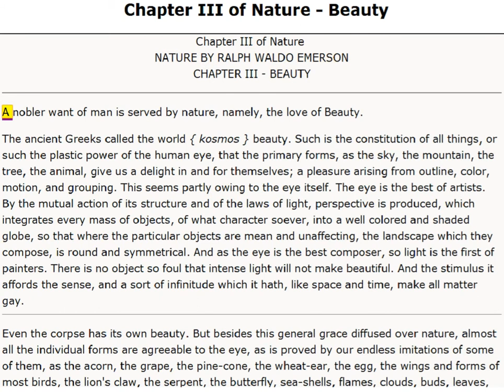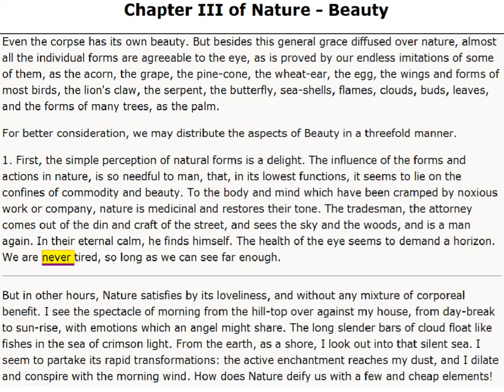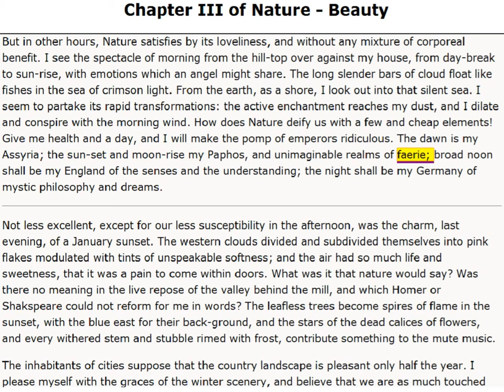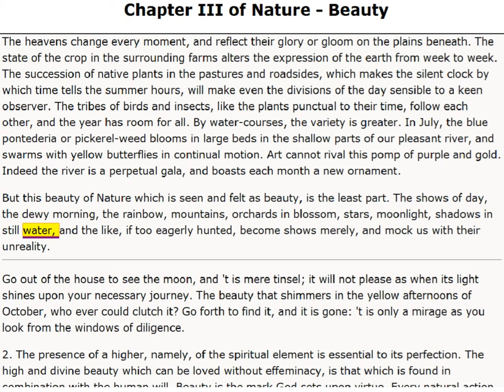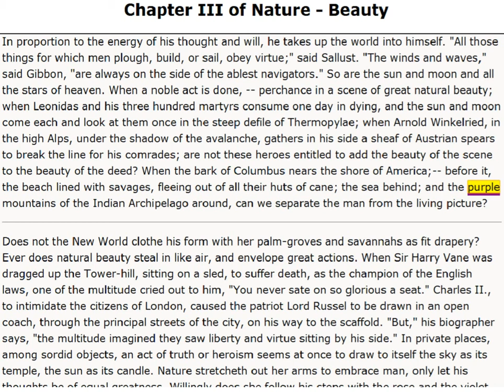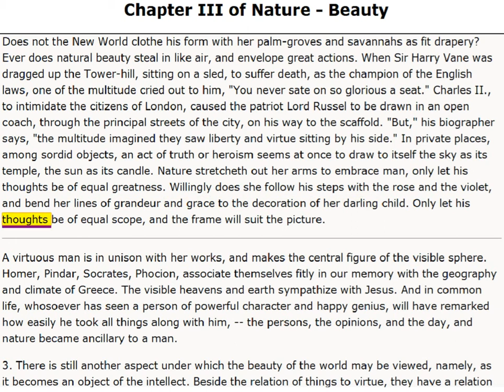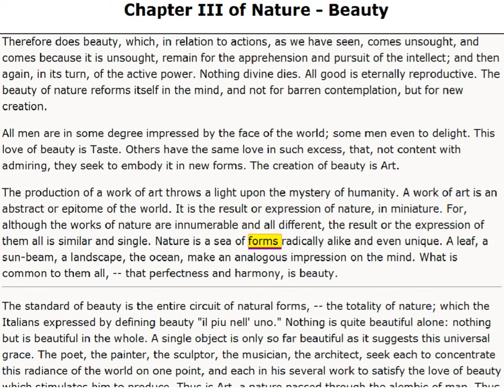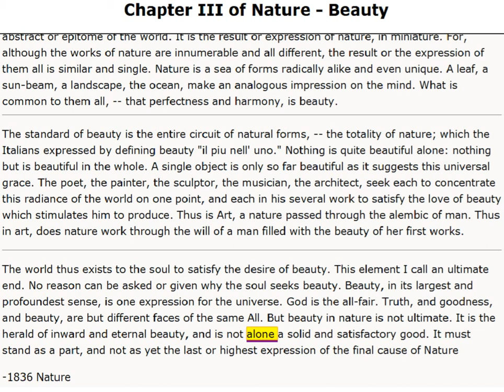BEAUTY - Ralph Waldo Emerson Harvard Classics - Volume 5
Beauty - Chapter 3 of Nature by Ralph Waldo Emerson